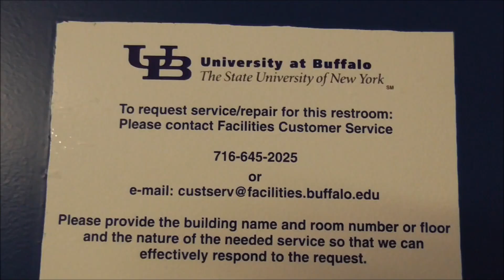[370] 1973-1975 Kohler fixtures in UB Fronczak hall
Here are 2 out of 4 bathrooms in the Fronczak Hall at the University of Buffalo, completed in 1976. Both restrooms have 2 Dexter urinals and 2 Kingston toilets. The other 2 restrooms have been renovated